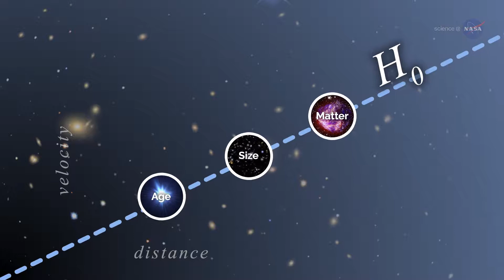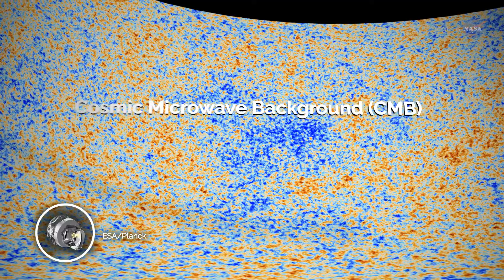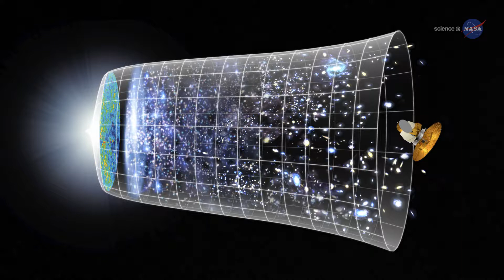ScienceCast 255 Hubble s Contentiou